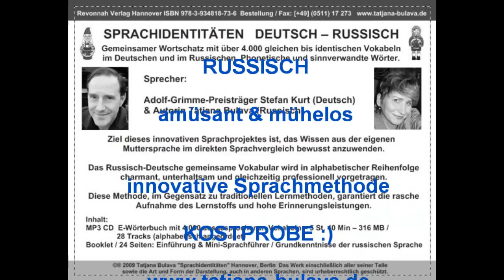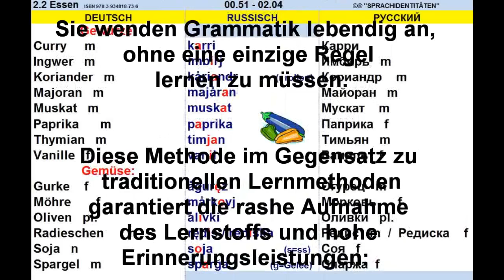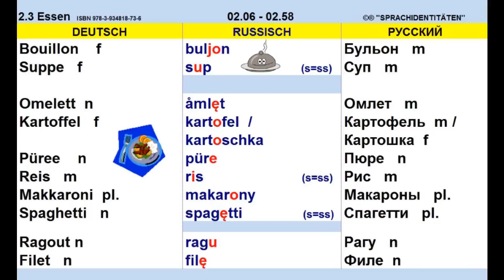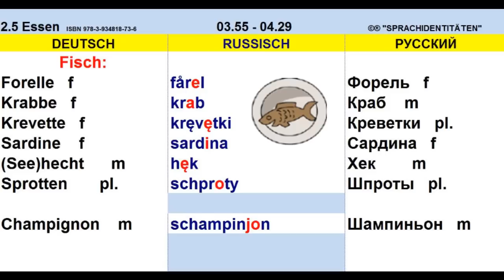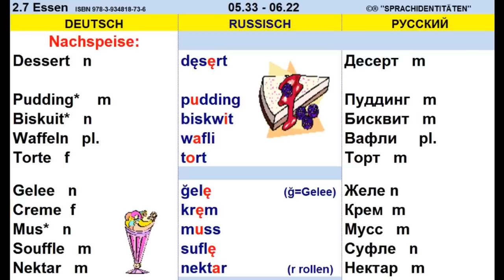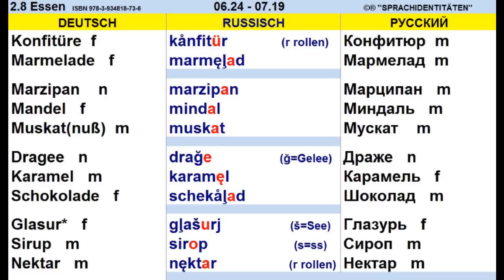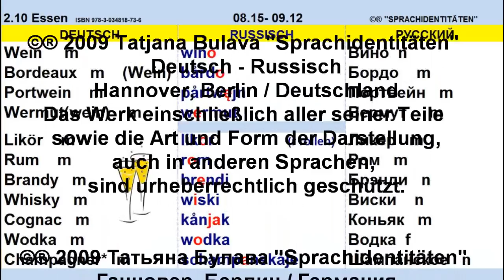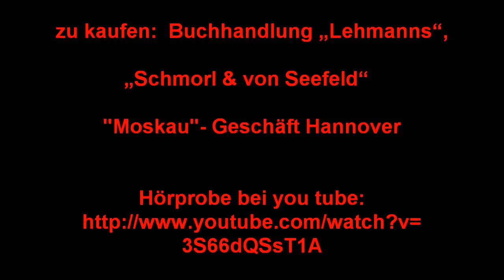Sprachidentitäten RUSSISCH / "Essen & Trinken" Sprecher Stefan Kurt & Tatjana Bulava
©® Tatjana Bulava "Sprachidentitäten" Deutsch - Russisch
INNOVATIVE SPRACHMETHODIK : Amüsant, mühelos & einprägsam!
Gemeinsamer Wortschatz mit über 4.000 gleichen bis identischen Vokabeln im Deutschen und im Russischen.Phonetische und sinnverwandte Wörter.

ONLINE BESTELLEN / DOWNLOAD bequem im WEB :
1)HÖRBUCH / mp3   5 St. 40 Min., 149 MB
 Inhalt:   A bis Z /  28 Tracks (alphabetisch angeordnet)
2)E-BOOK / PDF / 222 Seiten 2,44 MB

KINDLE EBOOK 7,90€ PDF 222 Seiten

RU: «Языковые идентичности» уникальный акустический немецко-русский словарь, содержащий более 4.000 идентичных слов. «Идентичные слова» имеются в виду те, которые одинаковы по звучанию, значению или по происхождению.

EN:  Common vocabulary with more than 4,000 resemble to identical words into German and in the Russian  The aim of this innovative linguistic project is to apply the knowledge from own
mother tongue in the direct linguistic comparison consciously.

Michael Quasthoff, Publizist, gelernter Germanist:
„Russisch ist sich schweres Sprache", pflegte mein Großvater zu sagen. Ich habe ihm geglaubt. Jedenfalls solange, bis ich Tatjana Bulavas neues "Sprachidentitäten-Wörterbuch" in die Hände bekam. Es verzeichnet 4000 (!) Lehnwörter, die im Deutschen und Russischen identisch, d.h. gleichlautend und -bedeutend sind.
Seitdem ist es mit der mis´ernostj vorbei. Ich finde in Moskau nicht nur problemlos in die bar, ins te´atr oder ins kin´o, ich bestelle in jedem restor´an auch flott ein buterbr´od mit sal´at, schpinát und frikad´el mit kart´ofel, p´udding und natürlich win´o und schn´aps. Wenn dann am Nebentisch der wer´mut im bakenbar´dy des sch´achmaty grossm´eijsters hängt, während der gener´al einer gr´uppa eskim´os die Geschichte vom br´avyj sold´at Schweijk erzählt, ist der nonsens groß und man hört die seks-bom´ba laut ur´a schreien.Voller simp´atija liest man überdies die übersichtlichen Erläuterungen zur russischen Grammatik und Aussprache und hofft, dass dieses neu- wie einzigartige leksik´on  für „Schule, Studium, Beruf und Reise" sein p´ublika findet, wenn nicht ein veritabler bests´eller wird.
Bleibt nur noch zu sagen: br´avo, Frau Bulava! Sal´ut, optim´alnyj, s´uper kl´ass!!!

(Michael Quasthoff veröffentlichte zusammen mit seinem Bruder, dem Bariton und Grammy-Preisträger Thomas Quasthoff,   dessen Autobiografie "Die Stimme")

©® 2009 Tatjana Bulava "Sprachidentitäten" Deutsch - Russisch / Hannover, Berlin / Deutschland
Das Werk einschließlich aller seiner Teile sowie die Art und Form der Darstellung, auch in anderen Sprachen, sind urheberrechtlich geschützt.
©® 2009 Татьяна Булава "Языковые идентичности"/ Ганновер, Берлин / Германия
Эта работа, включительно все её составные, метод и форма изложения,